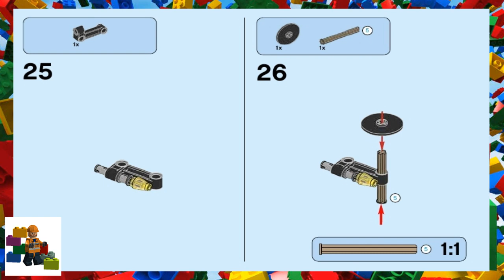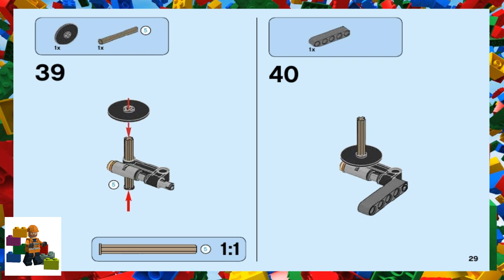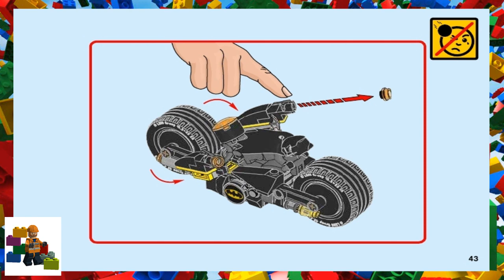LEGO instructions - Super Heroes - 76053 - Gotham City Cycle Chase (Book 2)